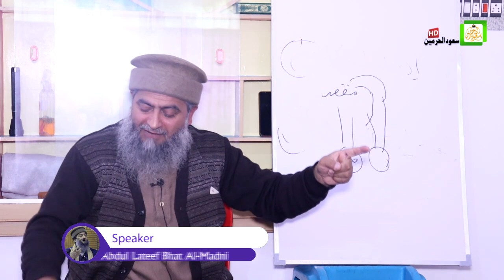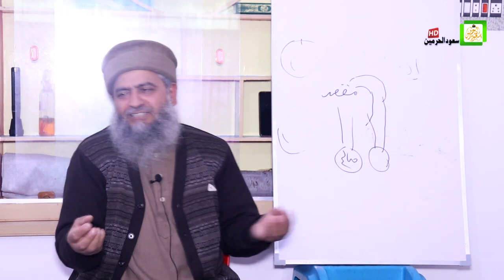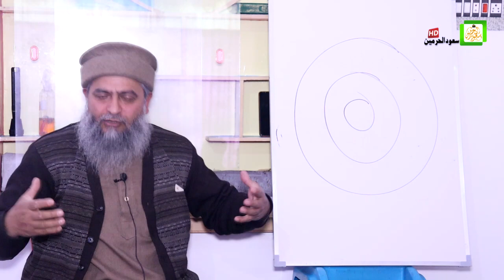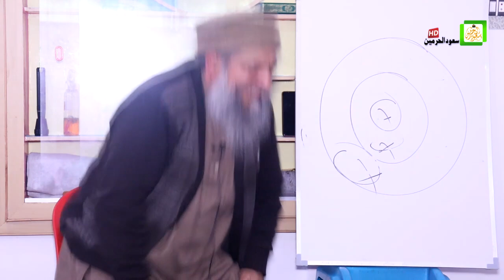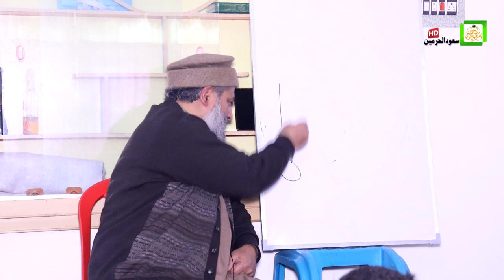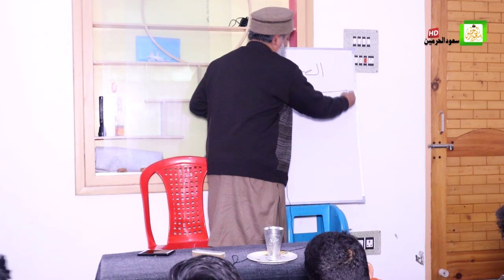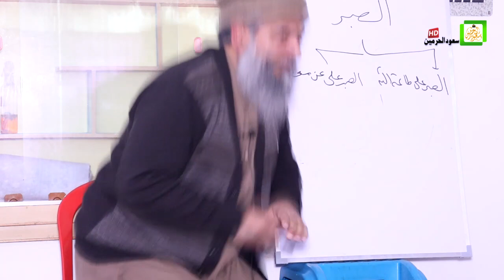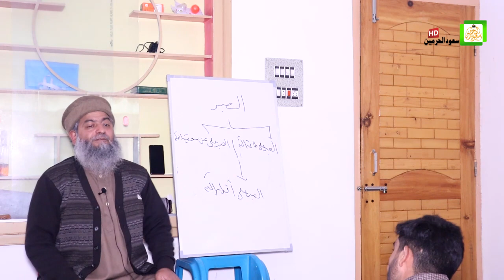Part 2 Surah ASR Ki Roshni mai Tarbiyati Nafs & Islahi Maishira Abdul Lateef Bhat Al-Madni Savood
▬▬▬:::JOIN  US :::▬▬▬

📌 Mistakenly Uploaded:
                         TEAM
     SAVOOD-HARMAIN PRODUCTION